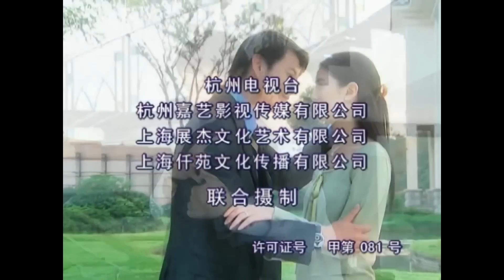《豪门少爷爱上我》35 | 灰姑娘嫁入豪门之后如何打动铁石心肠的高冷少爷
导演：林彬
主演：倪齐民、袁咏仪、张亮、小李琳
《豪门少爷爱上我》讲述了出身平民之家的林敏君在嫁入豪门之后如何用爱心及善心去改善大家族中被过度强调的利益关系所腐蚀了的人际关系的曲折经历。